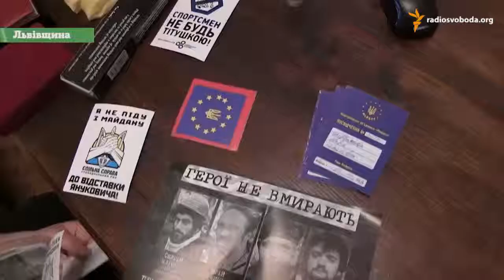Андрій Дигдалович - Герой Небесної Сотні. Радіо Свобода